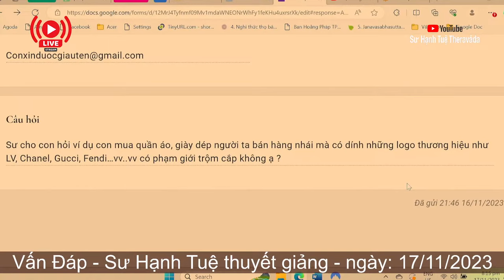2553. Mua hàng nhái có phải trộm cắp?